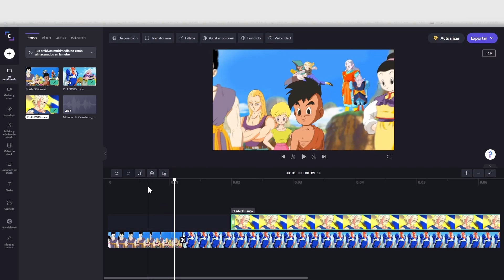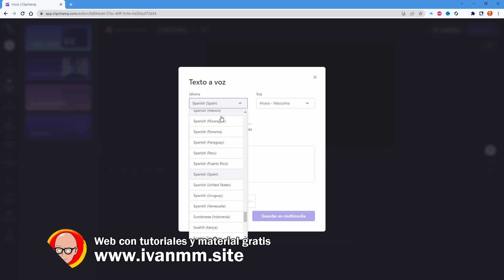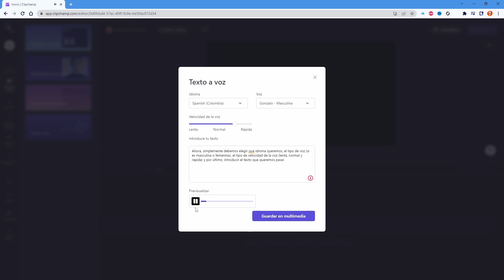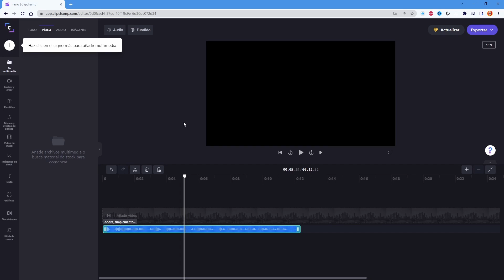Cómo CONVERTIR de TEXTO a VOZ Realista GRATIS 🎙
🚀🚀🚀 DESCARGA EDIMAKOR GRATIS para Convertir de Texto a Voz con IA y Editar vídeos(17 voces)

😲 ¿Todavía no usas esto para pasar tus Textos a Voz realista?
✅ ¡Prepárate para editar sin grabar tu voz con este TRUCO!

Seguramente te interesa este video porque quizá no tienes buenos medios para poder grabar tu voz en tu PC o directamente porque quieres subir vídeos a YouTube, pero eres tímido/a y no te apetece grabarte.
¡Pues aquí viene la solución!
Con esta web, podrás pasar tus textos a voz realista y además en cualquier acento.
Si todo esto no fuera suficiente, con la misma web podrás editar el vídeo de forma gratuita y al no instalar el programa, además lo podrás hacer con un PC de pocos recursos. TODO EN UNO.